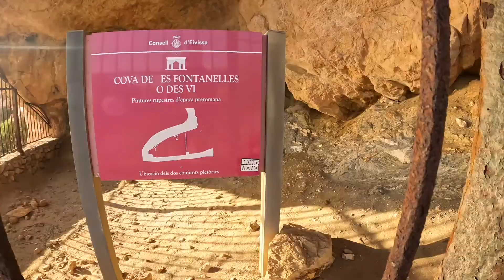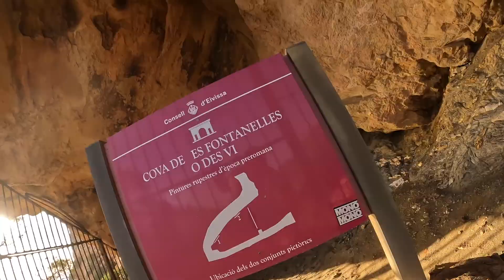IBIZA VLOG 04 : Hiking in the hills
I took an evening off from the nightclubs and went on a little adventure! Going me on a hike in the beautiful hills of Cala Salada, Ibiza.